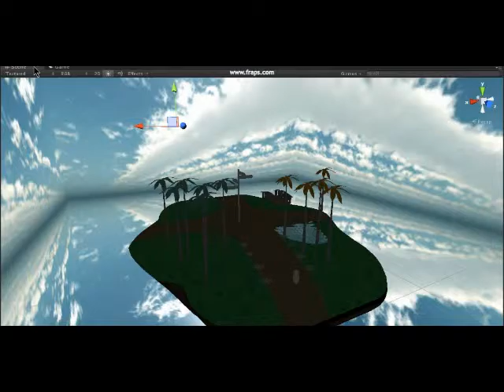Unity Technical tests and Interaction